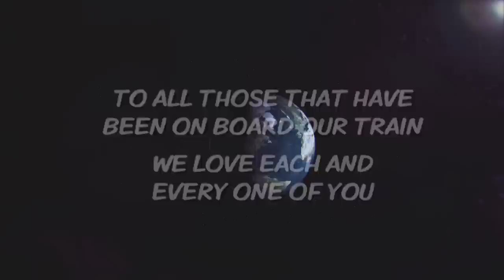Madness - Our House (The People's Palace Version)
Your support continues to amaze us at every turn.
Here's a little something we put together for you,
Love, good will and thanks to you all!

Filmed at Alexandra Palace, London, 28.09.13